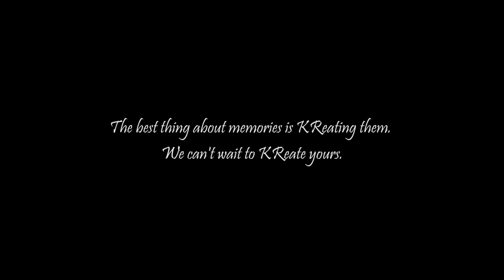Rajveer & Joohi | Wedding Tale | Ahmedabad 2021 | THE KR SQUARE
Five years worth of love, pouring out on a place where earth, water & air meet.

The Sun brought the fire and skies dripped with the clouds.
Promises were made, laughs were had & tears glistened in the light..

What a day Rajveer & Joohi !!

Here are a few handpicked moments from Rajjo's wedding, also known as Rajveer & Joohi's wedding :)

From our lens to your screen!!

Watch and share the love with your special ones. Make someone's day!

Directed by: Rony Dhanwani

Photography by: Lavish Sharma, Hir Chauhan, Prashant Nagdev & Akshay Bhatt

Cinematography by: Rony Dhanwani, Kush Kothary, Parag Hariyani, Ketan Meghnathi & Afzal Dalwani

Edited by: Rony Dhanwani

DOP: Rony Dhanwani & Kush Kothary

Assist by: Himanshu Rathod & Chirag Meghnathi

Produced by: THE KR SQUARE

To explore having us be a part of your big day, please get in touch with us!!